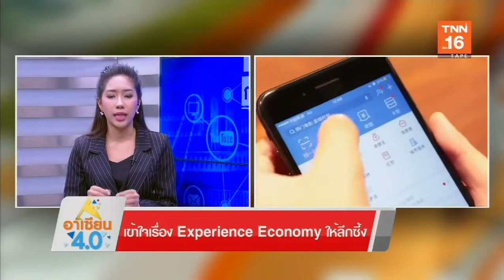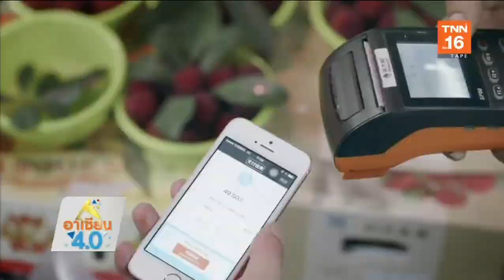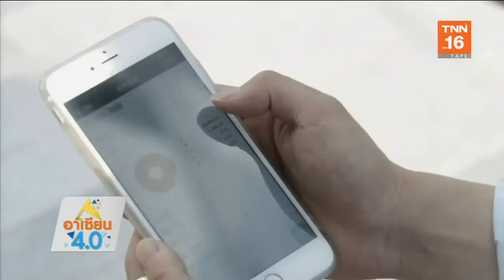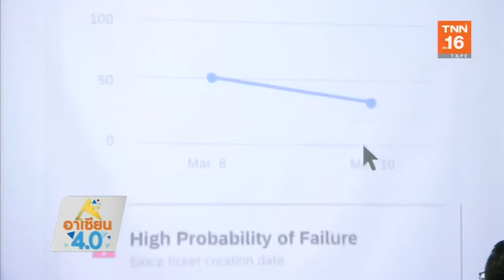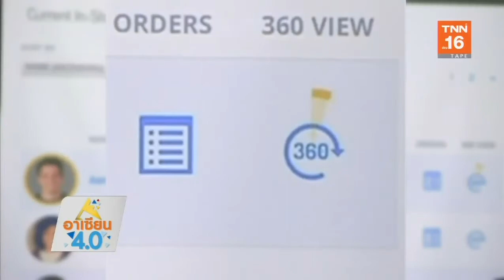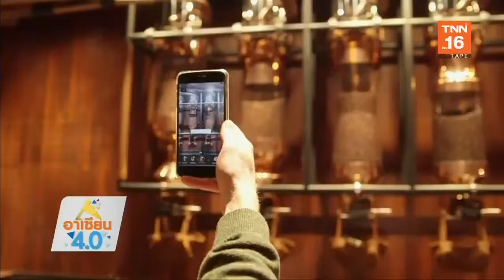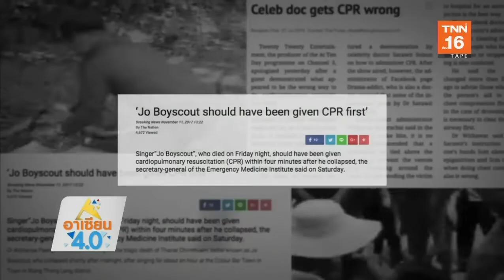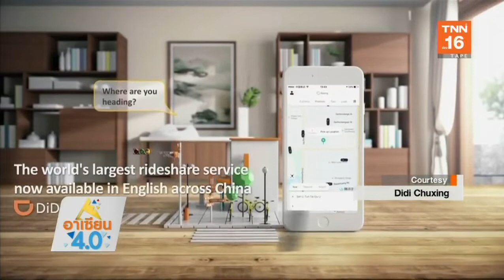Experience Economy | 9 ก.ย.62| อาเซียน 4.0